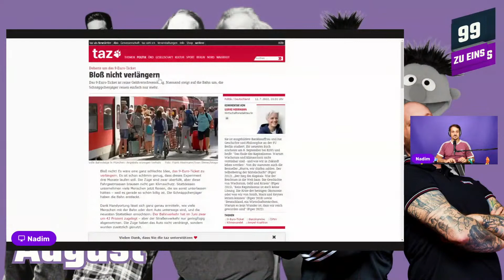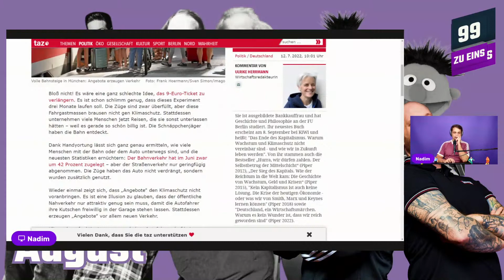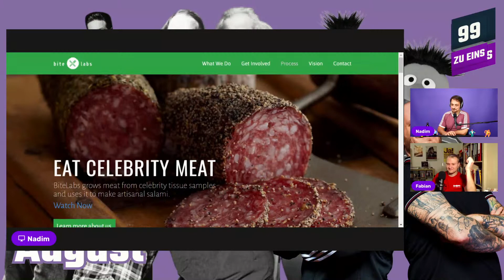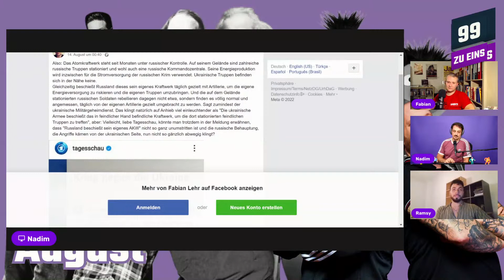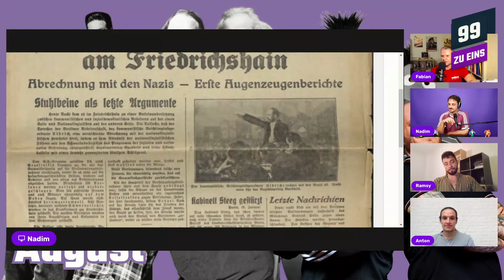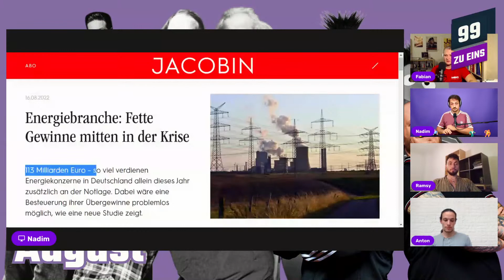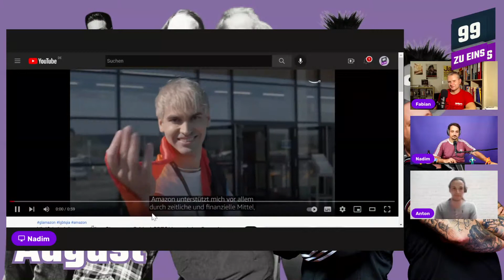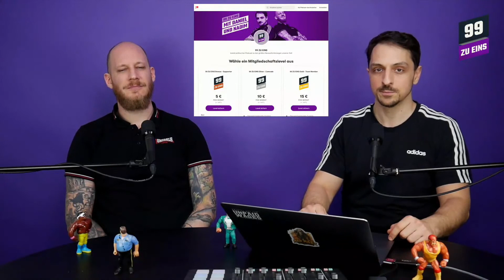Doppelpack August - Empathie, 9€-Ticket, OKG uvm. - 99 ZU EINS - Ep. 171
Neuer Doppelpack, ohne Interview aber mit umso mehr anderem coolen Zeug. Diesmal sprechen wir über Empathie, das 9€-Ticket, über Organisieren-Kämpfen-Gewinnen (OKG).,den Film "Ein Jahr" und viel Kurioses aus aller Welt.